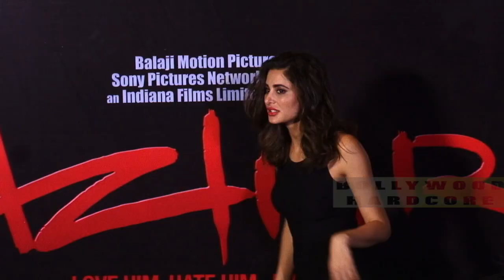हिंदी बोलनी नहीं आती फिर भी कर रही है करोड़ो अंदर